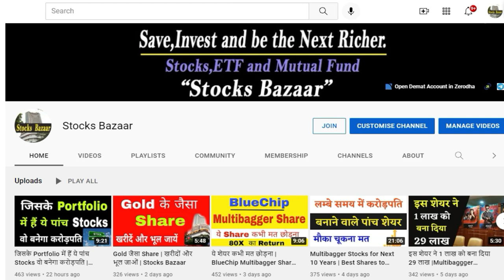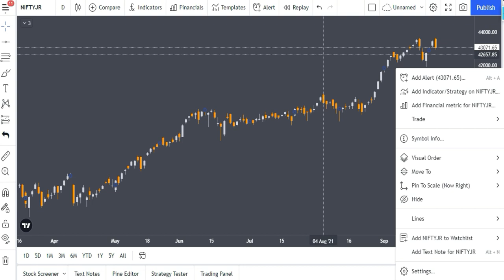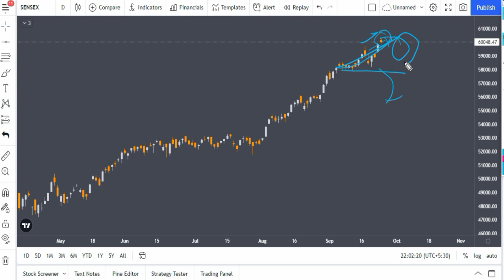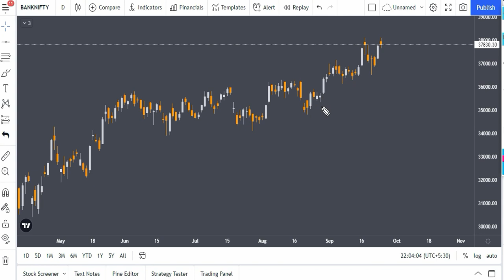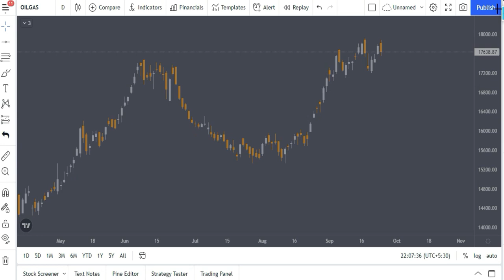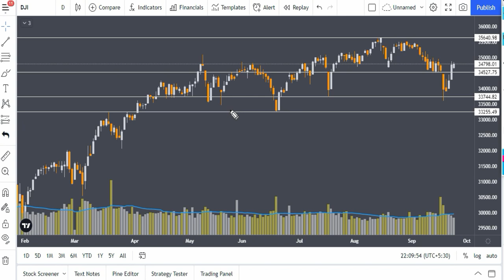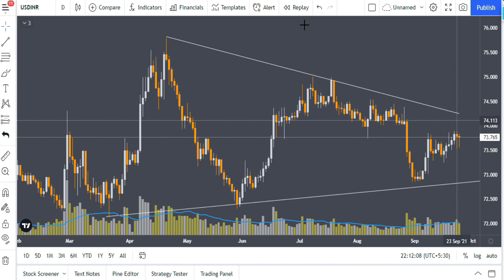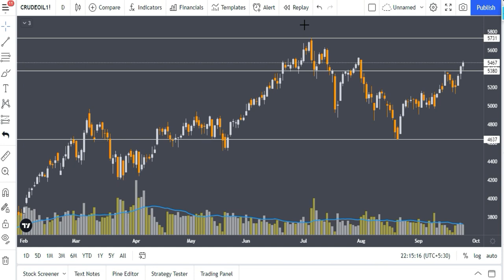Dow Jones | Nifty 50 | Nifty Next 50 | Nifty Bank | Gold Price | Bitcoin | Crude Oil | Stocks Bazaar